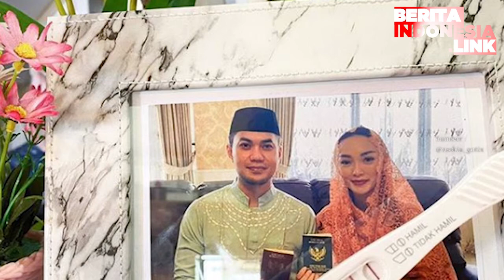Zaskia Gotik Antara Kehamilan dan Ngidam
zaskia gotik,
ngidam biasa,
tetap aktivitas,